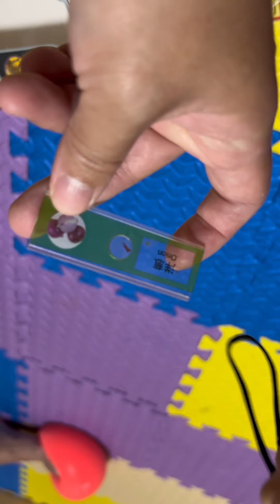開箱 顯微鏡🥹驚喜 好玩